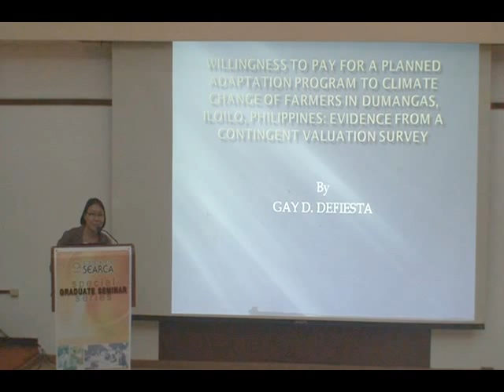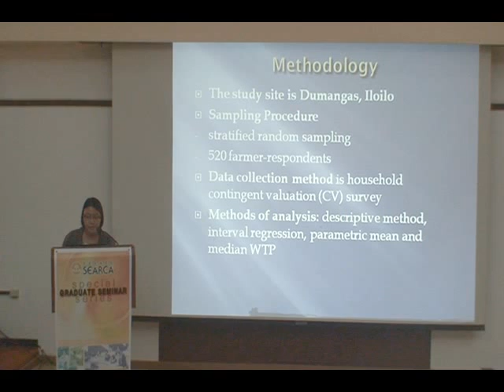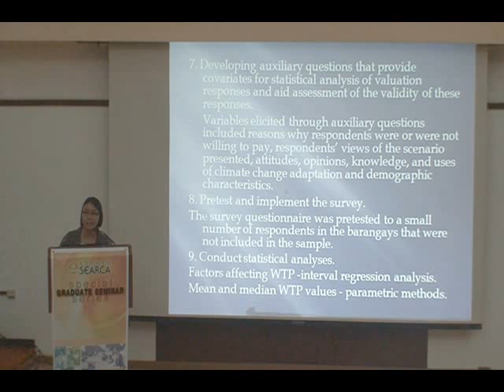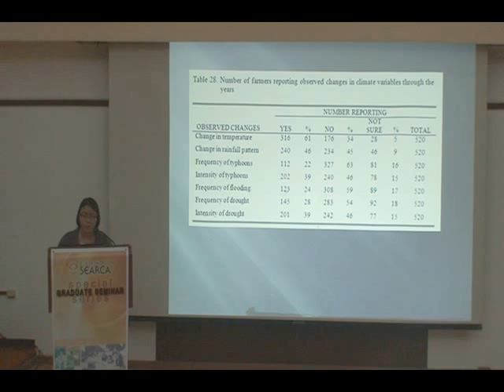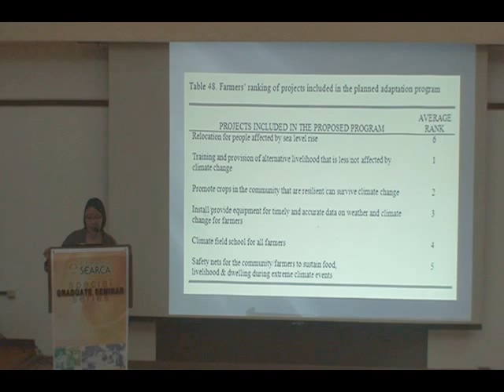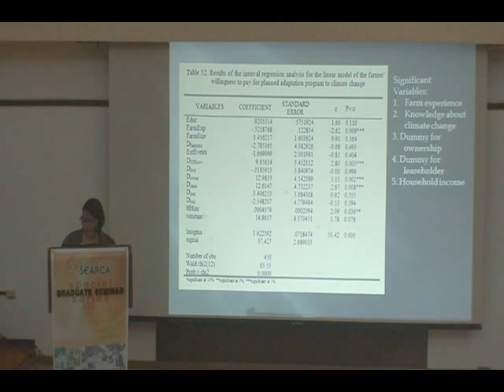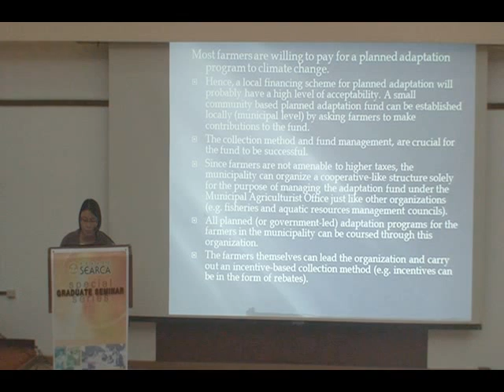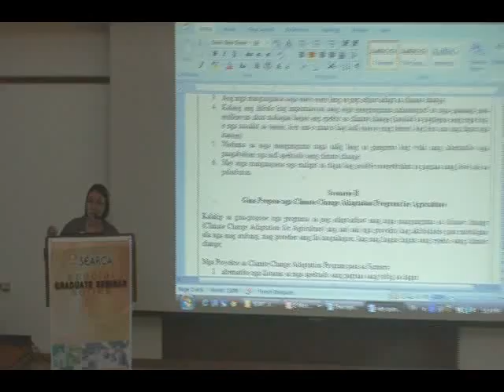The Deer Conservation Program In Indonesia: Saving the Timor Deer (Cervus timorensis)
Daud Samsudewa
Faculty of Animal Science,
Diponegoro University